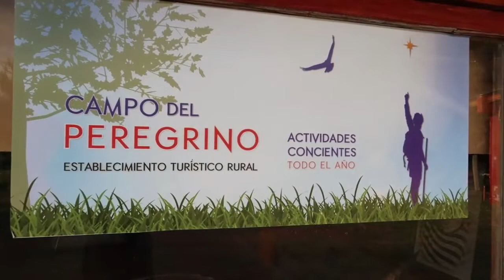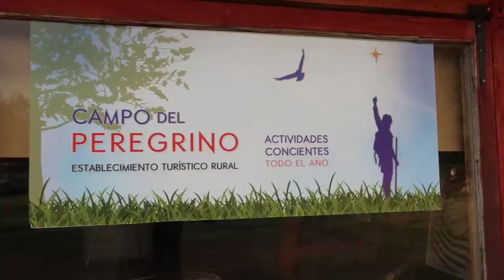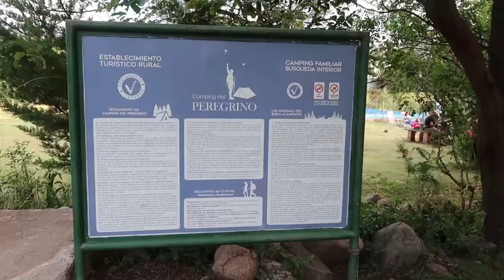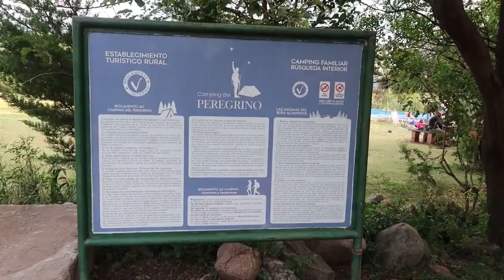Comentario - Roberto Villamil en Campamento ERKS (10/02/2018)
Roberto Villamil el 10 de Febrero de 2018 hablando de Edgardo Marranti